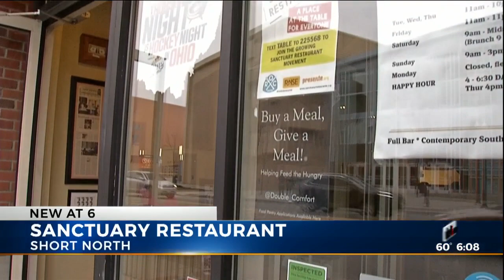Short North restaurant becomes a "sanctuary restaurant"